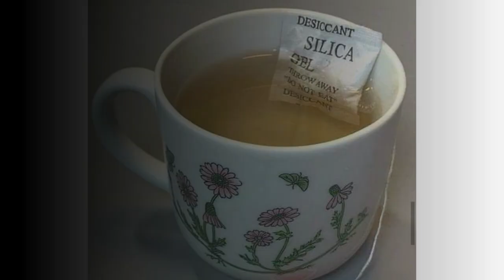Heboh..!!! Penampakan UFO di atas Rumah tetangga BERITA NGAWUR EPS 02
Penampakan UFO yang terjadi di atas rumah tetangga.

Mohon maaf apabila ada kesalahan dan kekurangan.